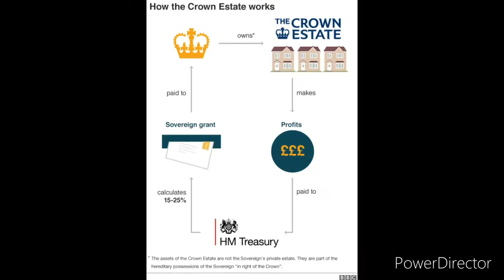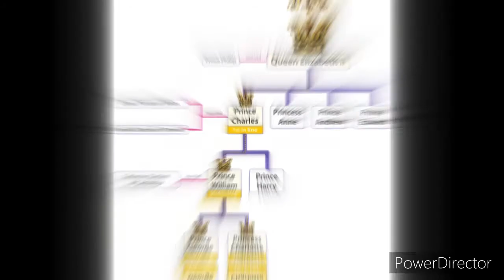बिना passport 100 से ज़्यादा देश घूम चुकी है 😲और भी कई facts🙄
We all know about queen Elizabeth but there are so many me facts that you don’t know.
Queen Elizabeth has so much power.
She has certain authority.
As per title you know that she has been more hundred countries without passport but why ?
 There are so many facts about queen Elizabeth’s    authorities and Power that she carries.

If you want another part or these type of video, please comment.